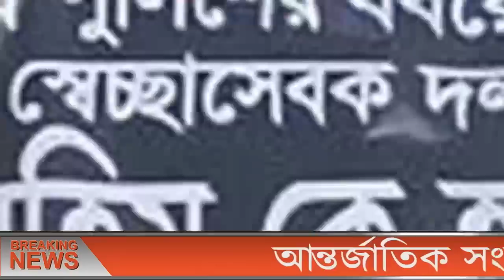এইমাত্র পাওয়া বাংলা খবর bangla news 12 August 2022 bangladesh latest news update news। ajker bangla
ll Ｓ Ｕ Ｂ Ｓ Ｃ Ｒ Ｉ Ｂ Ｅ ll Ｌ Ｉ Ｋ Ｅ ll Ｃ Ｏ Ｍ Ｍ Ｅ Ｎ Ｔ ll Ｓ Ｈ Ａ Ｒ Ｅ ll এইমাত্র_পাওয়া_খবর banglanews ajkernews ajkerbanglanews ajkerkhobor bangladesh_latest_news এইমাত্র পাওয়া bangla news 12 August 2022 l bangladesh latest news update news, ajker bangla news বাংলাদেশ সহ বিশ্বের সকল প্রকার সংবাদ দেখতে আমাদের সাথেই থাকুন। bangladesh news ll ajker bangla news ll today news ll update news ll bd news ll antorjatik news ll antorjati sonbad ll বিশ্ব সংবাদ ll আন্তর্জাতিক সংবাদ ll বাংলা সংবাদ ll আন্তর্জাতিক খবর ll বিশ্ব খবর ll আজকের খবর ll